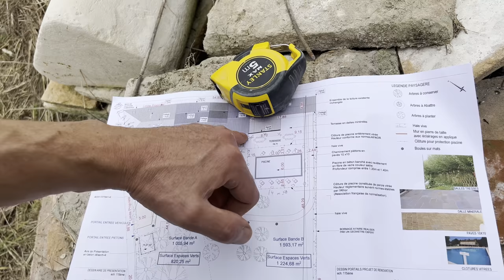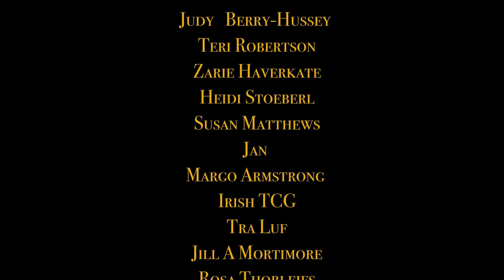EP55 Dining Room FAQ & Pool Layout Design @ Our Passion Project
Dining Room FAQ & Pool Layout Design

After the 7 day Daily Vlog /7 Day Dining Room Transformation Challenge
Following the big reveal of the Dining Room !
We have had  lots of questions about the choices made and why we don't have a dining room table , chairs ... paintings on the walls and so on ...
So we go through that & we start the layout / design mark where the pool area will be ... also we meet Philip that lives at Our Passion Project that Chateau Lalande Philip might be
fond of :)

Daily vlog has come to an end but we will have more things to share with you this week x

We had fun filming this and we hope you all like it x

Dining Room Reveal makeover  Daily Vlog renovation update  bordeaux life chateau lagorce chateaux in france  doing it ourselves escape to the chateau escape to the chateau diy french chateau french country house french wedding chateau Dining room makeover Passion project Renovation chateau